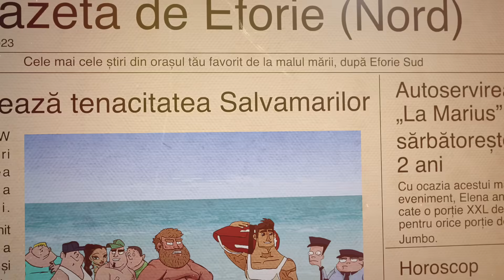Mincu | Povesti pentru adulti | Episodul 1 - Steagul rosu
Există știri senzaționale sau funny, pe care de multe ori le transform în material de standup, doar că acum le-am dat un twist de poveste pentru adormit adulți. Încercând să înțeleg acțiunile oamenilor care devin comici fără să vrea, am inventat povestea din spatele gesturilor absurde. Nu este un show de standup și nici un roast. Sunt doar niște povești pentru adulți.

Text: Mincu
Regie: Maria Popovici
Mulțumiri: Mircea Bărbulescu, Florin Chiru

Această emisiune este un pamflet